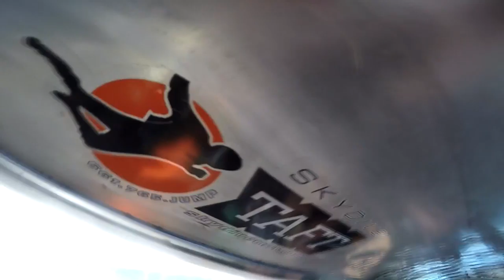James Dillon lV Skydive Taft.